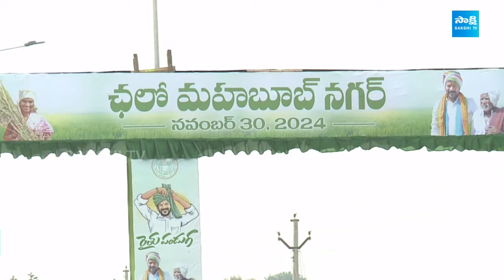Huge Arrangements for CM Revanth Reddy Tour in Mahabubnagar District | TCongress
మహబూబ్‎నగర్‎ జిల్లాలో సీఎం రేవంత్ పర్యటన.. ఏర్పాట్లు పూర్తి